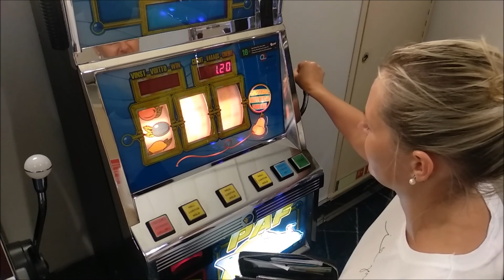Cruise Riga - Helsinkis 2020